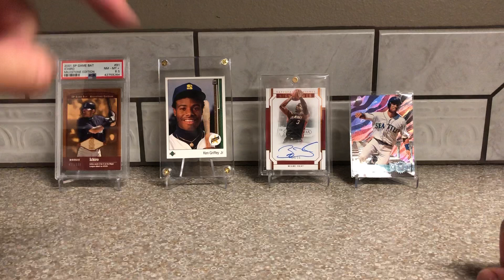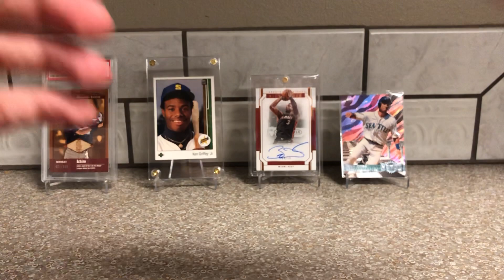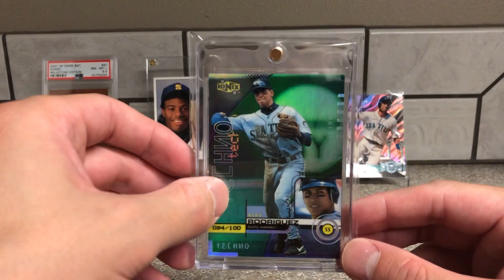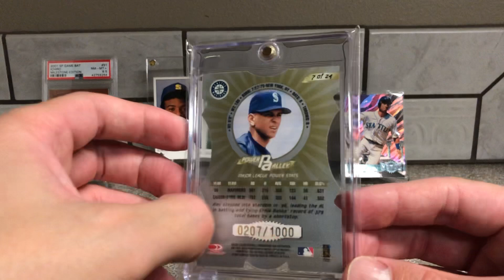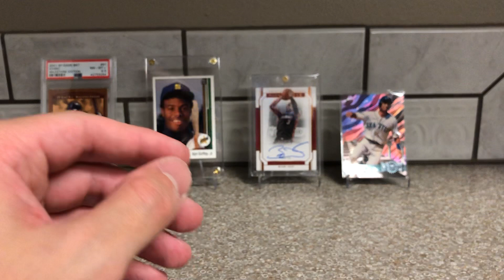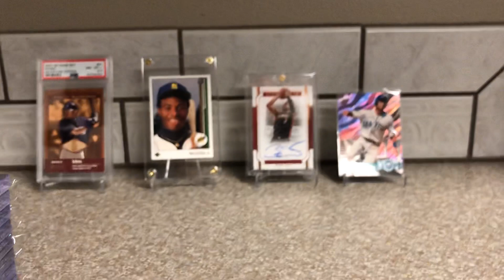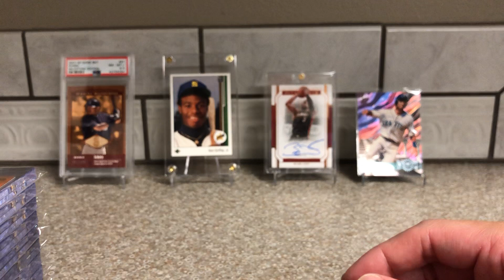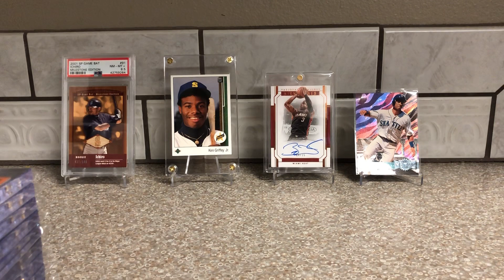Top 30 Alex Rodriguez 90's Cards!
After seeing Andy Burkett’s top 50 Cal Ripken cards, I was motivated to do something similar. I hope you enjoy!